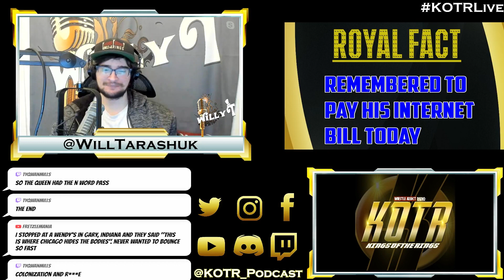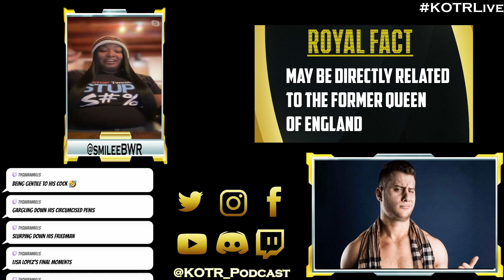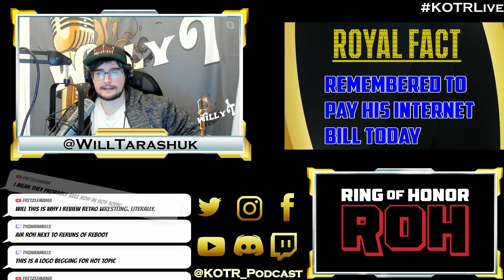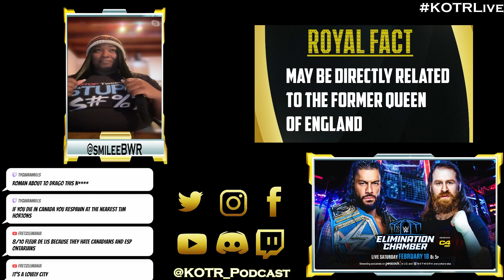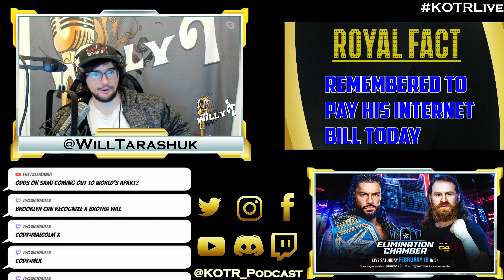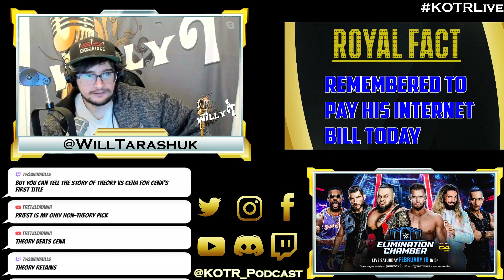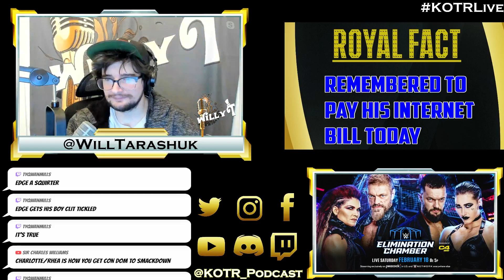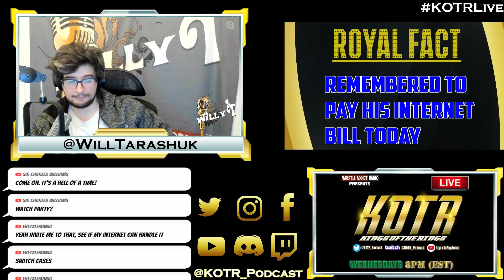KOTR 328 - Put A Smilee On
Our friend Smilee joins us to this week to preview the final stop on the Cody Rhodes to WrestleMania, the Elimination Chamber.  Can Sami Zayn pull off one of the biggest upsets in the history of pro wrestling? Who will Bianca Belair face at WrestleMania? Also, what the hell did MJF say that may have caused a mini emergency on Long Island?

Wrestle Addict Radio on Twitter: @Addict_Wrestle
Wrestle Addict Radio on Tik Tok: @wrestleaddictradio
Wrestle Addict Radio on Instagram: @wrestleaddictradio
Wrestle Addict Radio on Facebook: @Wrestle Addict Radio